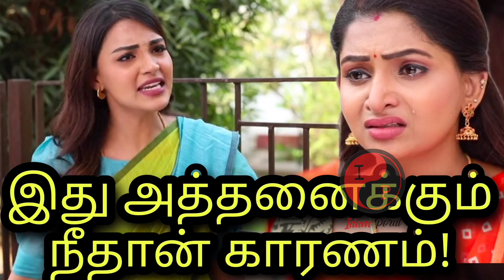Tamizhum Saraswathiyum Today Episode Review Promo | 23.09.2022 | Vijaytv Serial Review By Idamporul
Tamizhum Saraswathiyum Today EpisodeRreview Promo | 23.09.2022 | Vijaytv Serial Review By Idamporul